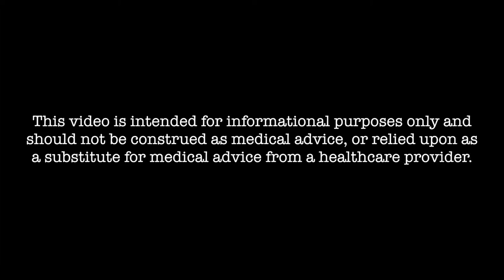Working with Advanced Urology Institute - Lisa Cunningham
Urology is the specialty of medicine concerned with the diagnosis and treatment of disorders of the male and female urinary tract and the male reproductive system